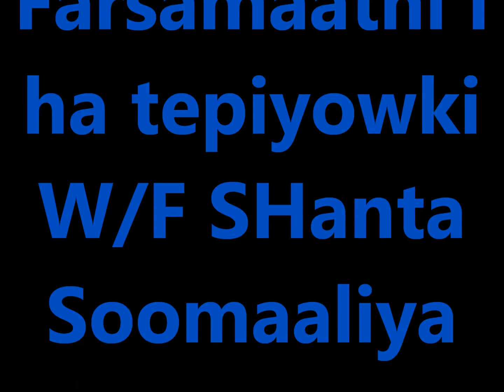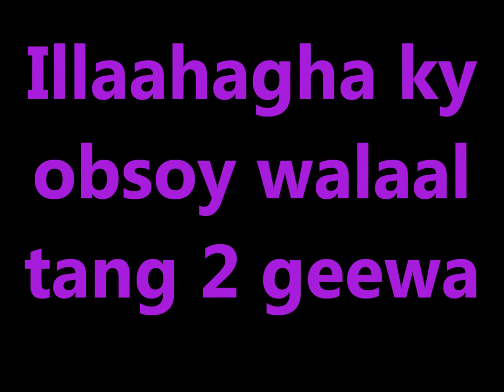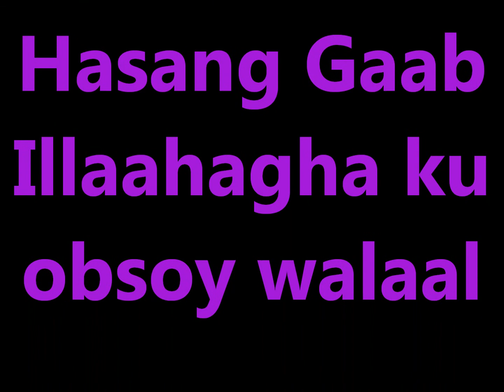Tafsiir qiibti 102aad SHeeg Hasang Gaab Warfidiyeenka SHantaSoomaaliya